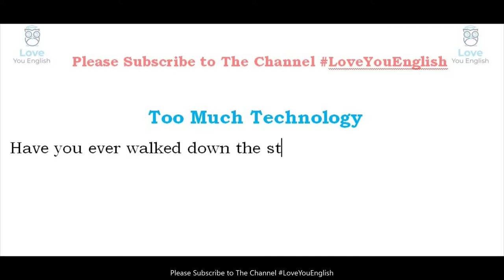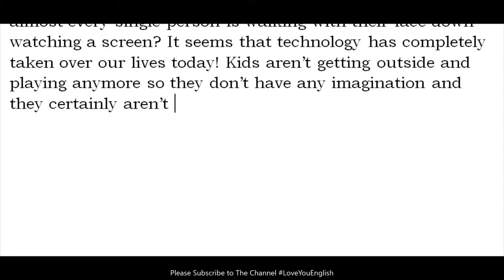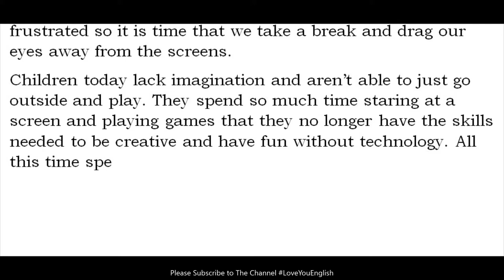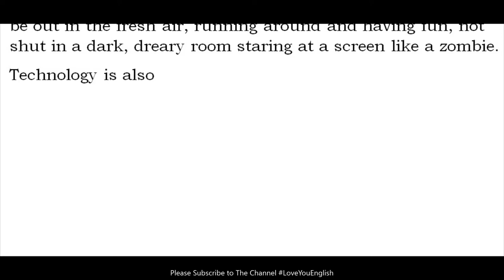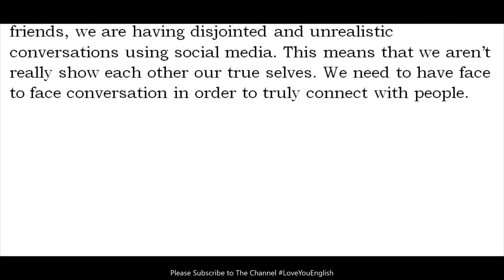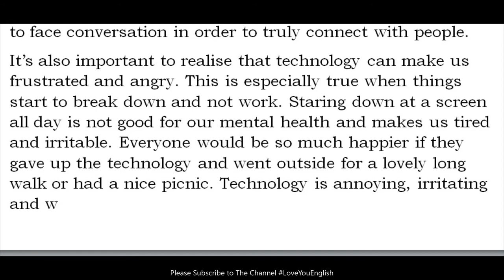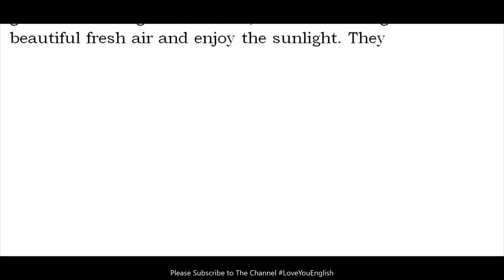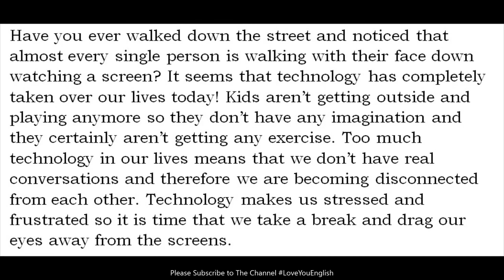How to Write an Essay l Example of Essay Writing in English l Essay Writing Format l Essay Sample